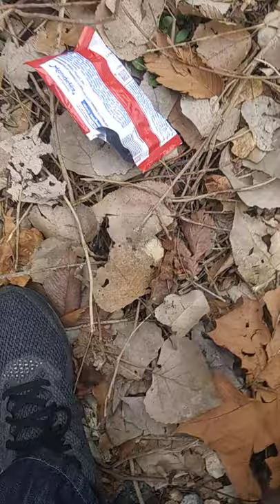A Junk Removal Business in Memphis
“This junk removal business is who you need to call if you have any kind of Junk and/or debris that needs to be removed and/or hauled away.
Watch me clean.
We haul away anything from residential to commercial.
We service Memphis, Tn. and all of it's surrounding territories.
Got Junk?
Give Us A Call. And We'll Haul!
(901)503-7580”